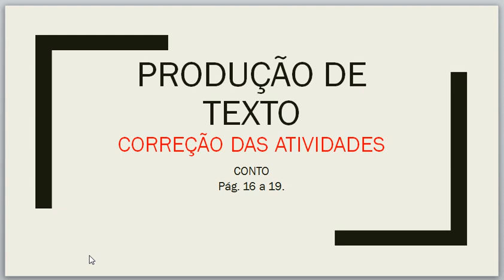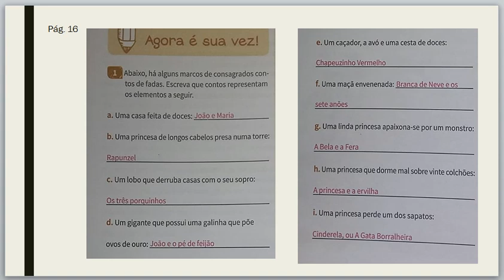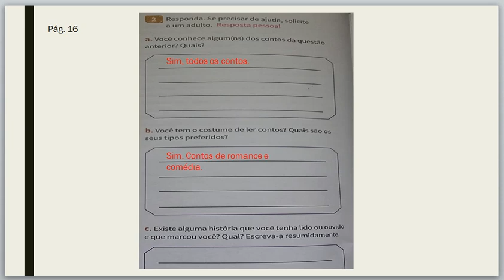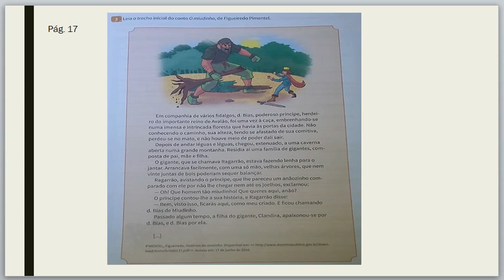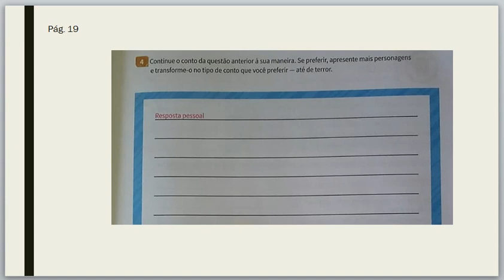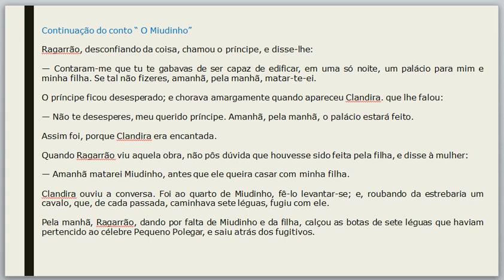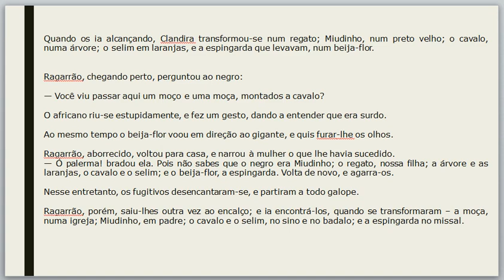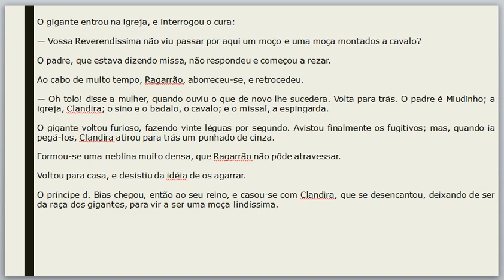IAM - 3°ANO - PRODUÇÃO DE TEXTO (CORREÇÃO DO LIVRO PÁGS 16 A 19) 15-04